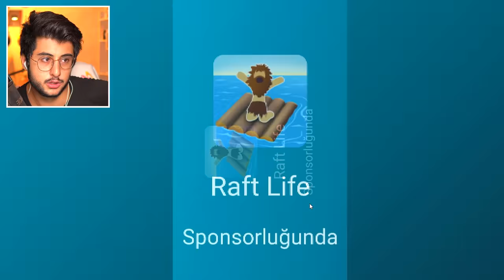NOOB vs PRO vs HACKER!! RAHATLATICI ZEKA OYUNU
Hoşgeldiniz ben Eren, NOOB vs PRO vs HACKER!! RAHATLATICI ZEKA OYUNU videom ile karşınızdayım. Gerçekten güzel ve eğlenceli ve komik bir video oldu iyi seyirler :)